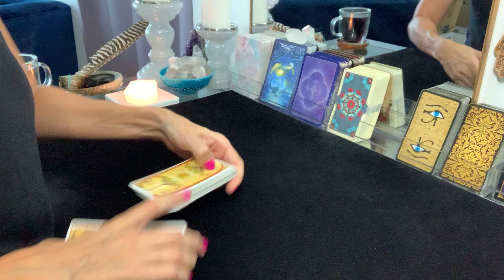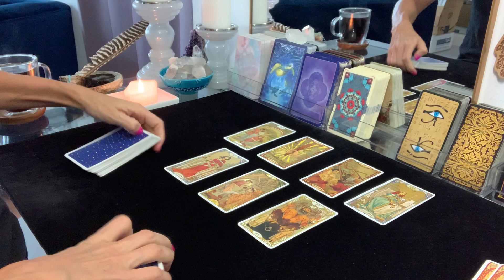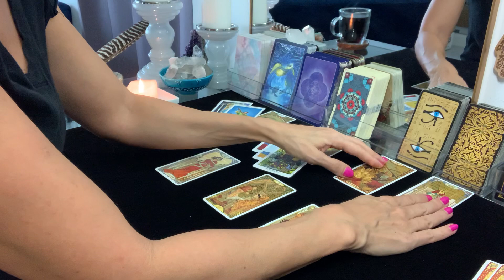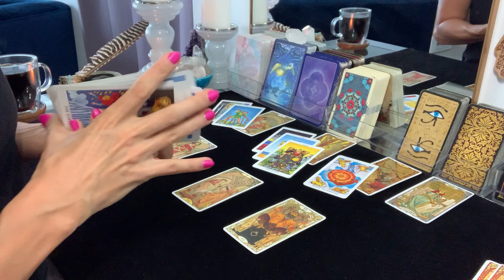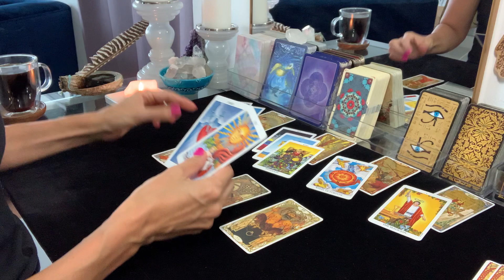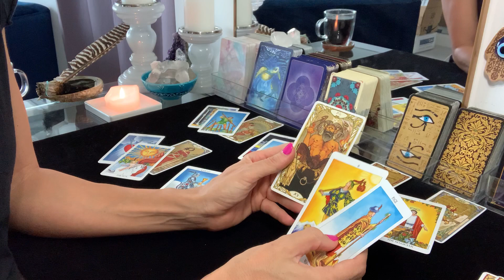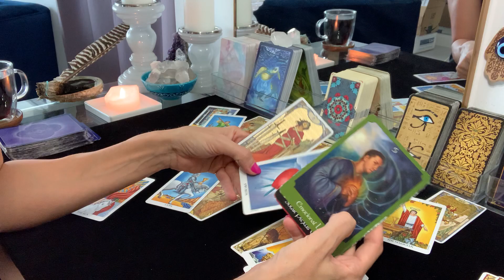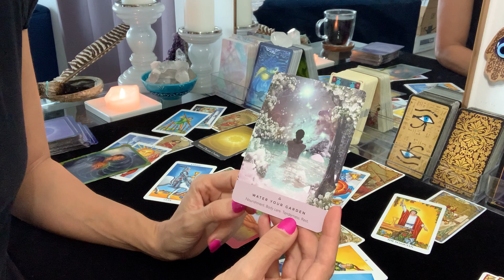Pisces | Your happy beginning. Guard your happiness.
Pisces, your happy beginning is here. Guard your happiness.

How it works:
1. Once your payment is processed, you will receive an email with instructions for the reading
2. It is your reading so you will let me know what you would like the reading to be given on
3. Readings will be done within 48 hours of your payment being processed.
4. You will then receive by email the audio recording or the link to a downloadable video of your tarot reading.